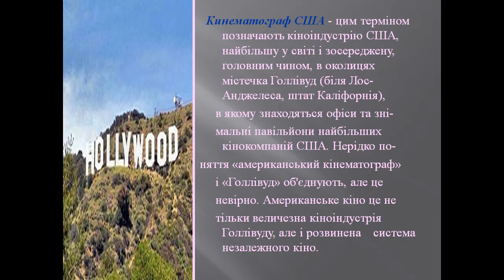Презентація Розвиток культури 20 ст